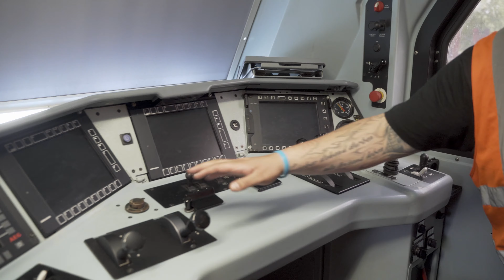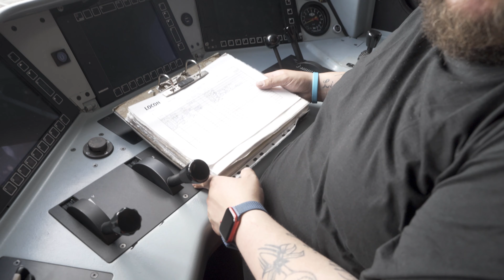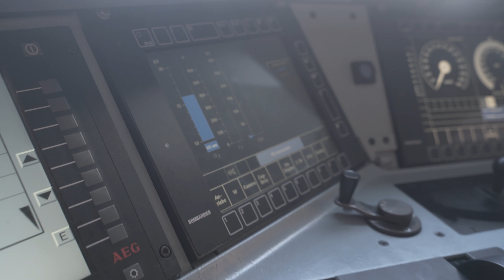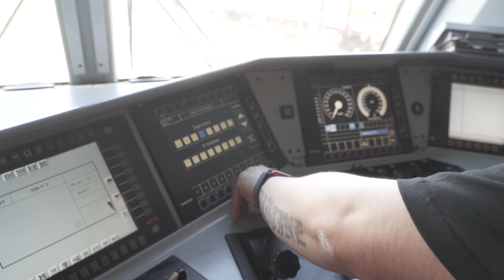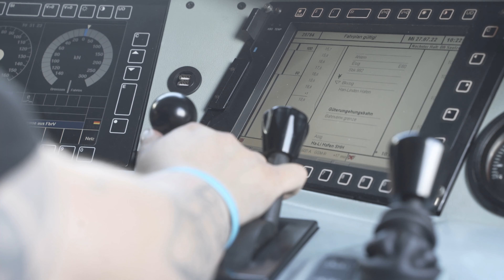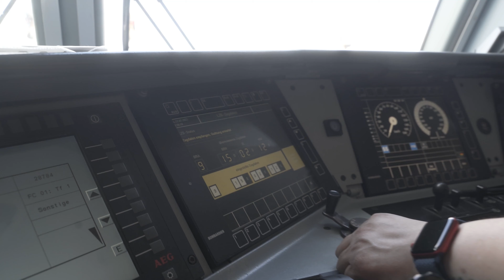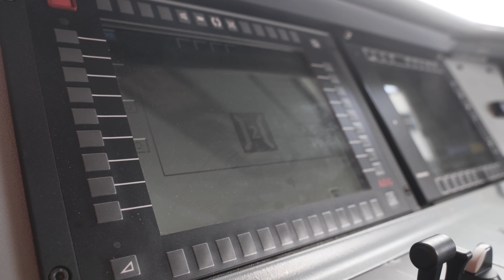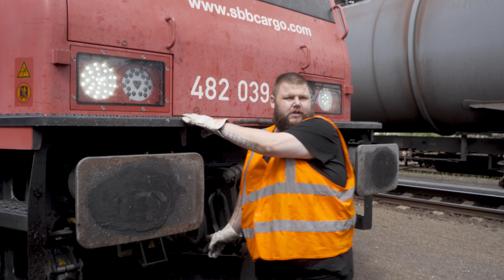Unterwegs mit einem Lokführer - HRS Vlogs Folge 4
Werde ein Teil der hrsfamily